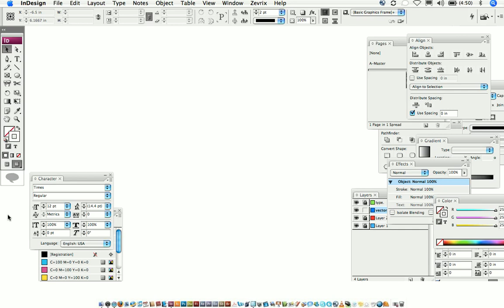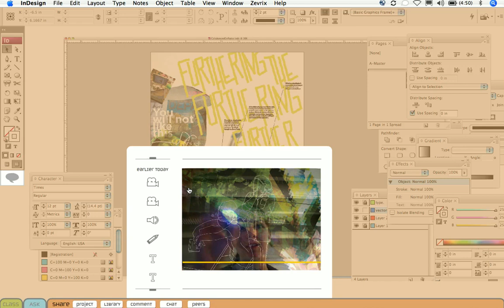An interface for asset management in collaborative environments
What are some of the implications of an interface design in trying to manage an asynchronous teaching relationship between a teacher and a student who is trying to learn software?

This particular moment focuses on the design elements of an interface that could facilitate the access to assets in a collaborative framework.